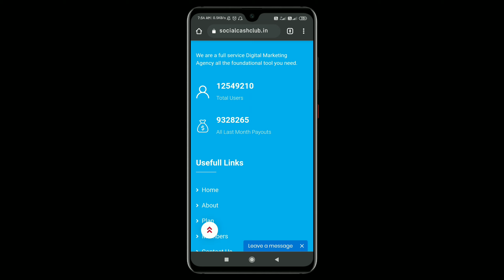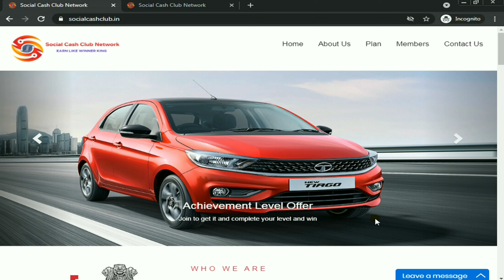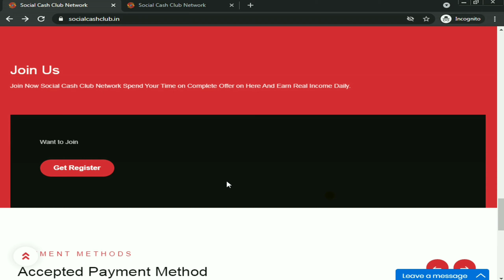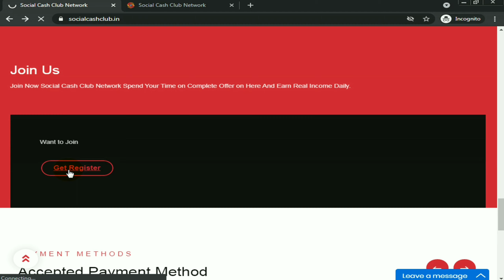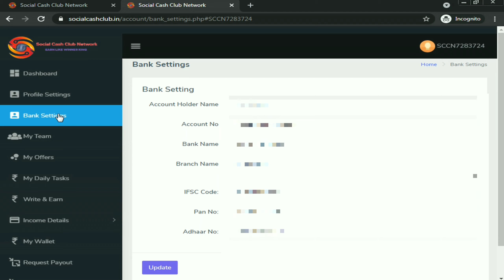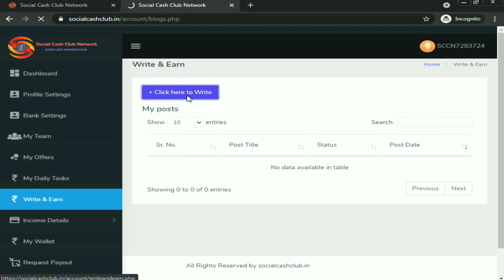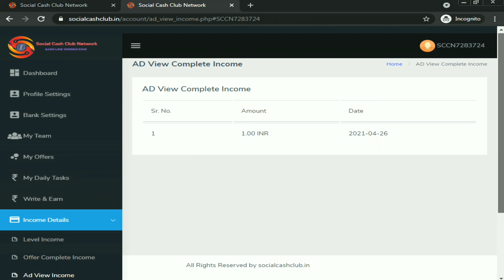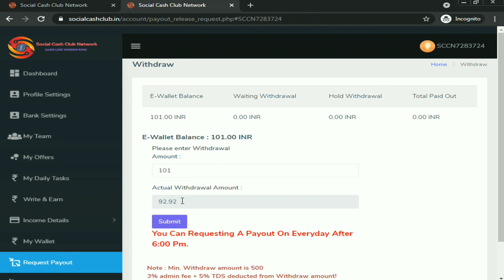earning websites for students 2021 |ghar baithe online earning kaise kare| best earning website 2021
earning websites for students 2021 | ghar baithe online earning kaise kare|

Hii
   Everyone welcome to sablogic tech.
Doston aaj ke is video me bahot hi zabardast website ke baare me batane wala hoon jis se aap asani se per month 20000 se 25000 earn kar sakte ho.

Cover Topics:-
earning websites for students 2021
ghar baithe earning kaise kare
ghar baithe earning
ghar baithe online earning kaise kare
without investment earn money online
online paise kamane ka asan tarika